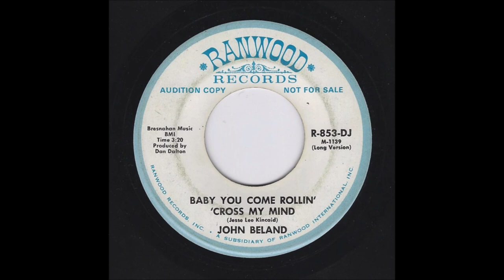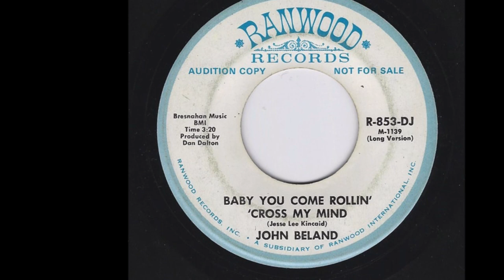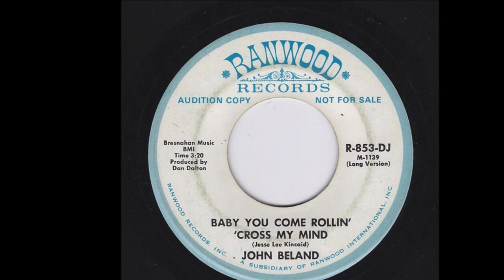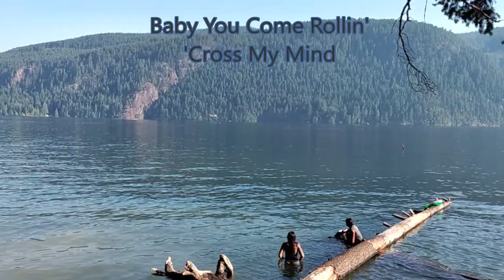John Beland - Baby You Come Rollin' 'Cross My Mind 1969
John Beland – Baby You Come Rollin' 'Cross My Mind / Baby You Come Rollin' 'Cross My Mind
Label: Ranwood – R-853-DJ
Format: Vinyl, 7", 45 RPM, Single, Promo
Country: US
Released: 1969

Label: Not On Label – none
Series: Lost Jukebox – Vol. 220
Format:  CDr, Compilation, Unofficial Release
Country: US
Released: Unknown

John Edward Beland (born July 24, 1949) is an American songwriter, session guitarist, recording artist, producer and author. Beland's career as guitarist started out in Los Angeles in the late 1960s, playing sessions and local live gigs with Kris Kristofferson, as well as future Eagles members, Glenn Frey and Bernie Leadon. Beland's first major break came in 1970, when he played lead guitar for a young Linda Ronstadt. He helped Ronstadt put together her first serious solo band, Swampwater. Along with bandmates Gib Guilbeau, Thad Maxwell and Stan Pratt, Swampwater toured the country with Ronstadt, appearing with her on many notable television shows including The Johnny Cash Show. Swampwater recorded two landmark country-rock albums for Starday-King and RCA Records. The group was one of the first Los Angeles bands to record in Nashville, known for their smooth harmonies and Cajun rock style.

After working with Ronstadt, Beland became a much in-demand guitarist, engaged by such high-profile artists as Arlo Guthrie, Johnny Tillotson, Kris Kristofferson, The Bellamy Brothers, Mac Davis, Dolly Parton and The Flying Burrito Brothers. As a solo artist, Beland recorded for Ranwood Records, scoring a chart hit in 1969 called "Baby You Come Rollin' 'Cross My Mind". Beland also became the last artist to sign with The Beatles' record company Apple Records in 1973. As a session guitarist, Beland recorded with many music business legends in the United States and internationally. For over twenty years, he was the creative force behind the pioneering country rock band from California, Burrito Brothers. Through his leadership, the group achieved nine hit country singles for Curb Records in the early 1980s. Beland was also instrumental in the comeback of rock and roll legend Rick Nelson in the late 1970s, arranging and playing on Nelson's last hit single "Dream Lover", as well as Nelson's much-acclaimed album The Memphis Sessions. He also toured and appeared with him on Saturday Night Live in 1979.

Beland has received awards from the American Society of Composers, Authors, and Publishers (ASCAP) during his career. As an award-winning songwriter, Beland's songs have been recorded by a wide variety of recording artists from various genres. They have included artists from pop, folk, gospel to country music.

Beland joined Linda Ronstadt's first solo band. With Ronstadt's band, Beland toured the United States, performing at the Capitol Records Convention; Fillmore West with The Byrds; the Big Sur celebration with The Beach Boys and also at Troubadour. At the Troubadour gig, Kris Kristofferson was the opening act. After speaking with Kristofferson, Beland decided to join his band too at $35 for a week run. Kristofferson played the same songs he had played with Beland a year prior, but this time had a much better reception. Beland's connection with the Troubadour remained for a number of years, where he saw debut performances by The Carpenters, Poco and Elton John. He also met a band there called The Flying Burrito Brothers.

Ronstadt's bass player was replaced in the early 1970s by Beland's friend and former One Man's Family band member, Thad Maxwell. Shortly after Maxwell joined Linda Ronstadt's band, the backing band started their own band called Swampwater. Their sound was a combination of Guilbeau's hard driving Cajun rock and Beland's Byrds-Beach Boys style harmonies. Shortly after the formation of Swampwater, they were signed by the Nashville-based Starday-King Records and secured an album deal. The group recorded their first album in Albuquerque, New Mexico with John Wagner as the producer. They created a country hit titled "Take A City Bride". The track was the first Los Angeles-based band to score a Billboard country hit single.